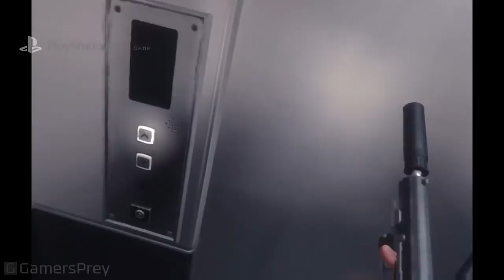Blood & Truth - PSX 2017 Demo Gameplay [HD]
PSX 2017 Demo Gameplay of Blood & Truth. More PlayStation Experience 2017 trailers and gameplay